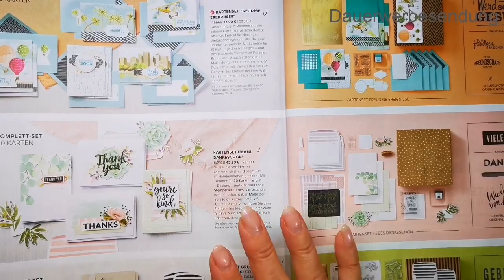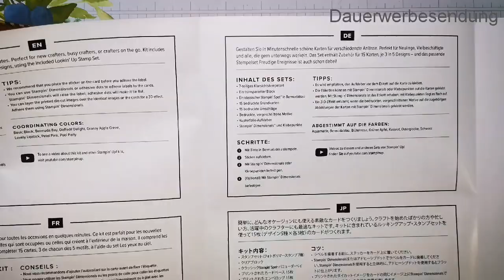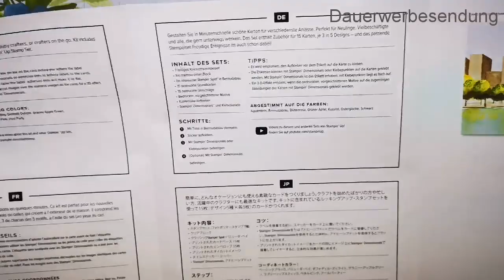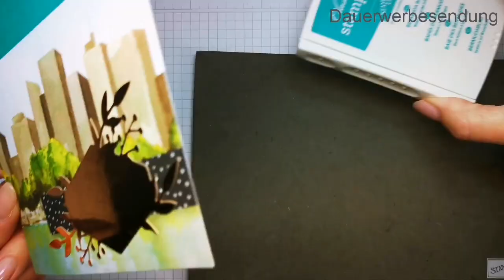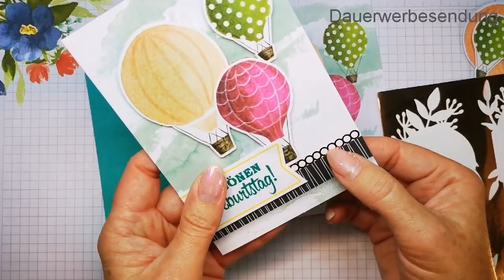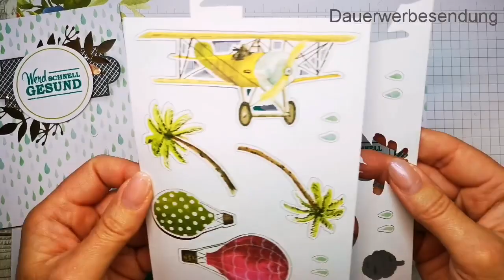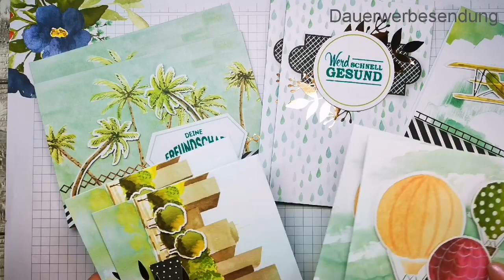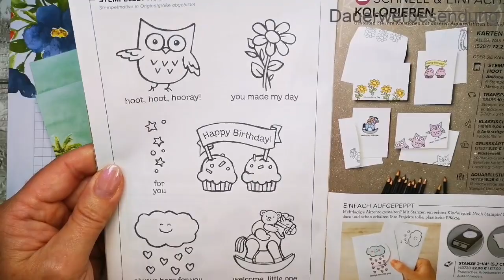Kartenset Freudige Ereignisse 1. Teil Video Reihe Komplett Sets von Stampin` Up!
Heute habe ich den ersten Teil meiner Video Reihe Komplett Sets von Stampin` Up!
Das Kartenset Freudige Ereignisse
Alle Materialien und dazu gehörigen Maße findet ihr  hier  über den dazu gehörigen Blogbeitrag:

Hat  dir mein Video gefallen? So verpasst du keine Videos mehr von mir.
Alle Kontaktdaten findet ihr hier weiter unten in der Infobox.
Viel Spaß beim Anschauen und gegebenenfalls beim Nachbasteln.
Eure Birgit

Alle Produkte kannst du gern über mich bestellen. Entweder über meinen Online Shop (hier brauchst du eine Kreditkarte)

Alle in diesem Video verwendeten Produkte sind mein Eigentum und ich werde von keiner Firma dafür bezahlt, dass ich diese Produkte hier im Video präsentiere und erwähne.  Ich bewerbe hier in diesem Video mich )und die Produkte von Stampin`Up, da ich unabhängige Stampin`Up! Demonstratorin bin!

# Efco Papierschneider und Falzbrett in einem 31. 5cm

# Envelope Punch Board für Umschläge

# Big Shot mit umfangreichem Zubehör

# Ersatzplatten für Big Shot

# Aktendeckel A4 farblich sortiert

# 10 Stück Buchbinderpappe DIN A4 | Stärke 2,0 mm | Grammatur: 1230 g/m² | Format: 29,7 x 21,0 cm | Farbe: Grau-Braun

# Silhouette America GT1901122 Graupappe, 12 x 12 Zoll, 25 Blatt

# Buchbinder Leinen Gewebeband, weiß, 2,75m x 38mm

# Wachsmalstifte für Crayon Resist Stempeltechnik

# Non Permanent Kleber von Tesa

# Buchbinder Leim

# EFCO Quilling Tool Soft, weiß, 14 cm

# Bosch Akku Heißklebepistole GluePen

# Demarkt Kabel clips für Löffel Selbstklebend für Embossing Pulver Dosen

# Selbstklebende Magnete Größe frei wählbar

# Stifthalter selbstklebend für Notizbücher

# Klebemittel Radierer

# Tim Holtz Spritzer Tool

# (Aufbewahrung Stanzformen) Papermania Stamp & Storage Pocket

# 100x A4 Sammelhüllen, Kartenhüllen, geteilt auf 4 Fächer (A6)

# BenQ WiT - e-Reading Leuchte mit Anpassungsmöglichkeiten an die gegebenen Lichtverhältnisse, silber, 9H.W3PQD.EQ5

# RAYHER 7821300 Schneidelineal, 30 cm mit Metallkante

# Aufbewahrung Designerpapier 6 Icn x 6 Inch

# Aufbewahrung Designerpapier 12 x 12 Inch Papiere

# Aufbewahrung Stifteablage für Stampin Blends oder Stampin Write Marker

# Regal für Handstanzen Puncher

Über diesen Link kommt ihr direkt zu dem erwähnten Produkt. Kommt es dann zu einem Kaufabschluss, bekomme ich eine Vermittlungsprovision dafür. Für euch entstehen selbstverständlich keinerlei Kosten. Ich finanziere somit meine Videos.  Ich danke euch für eure Unterstützung!